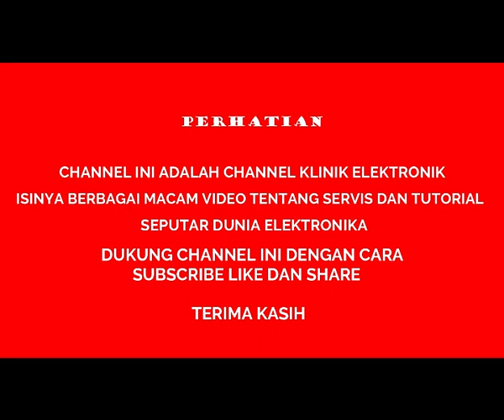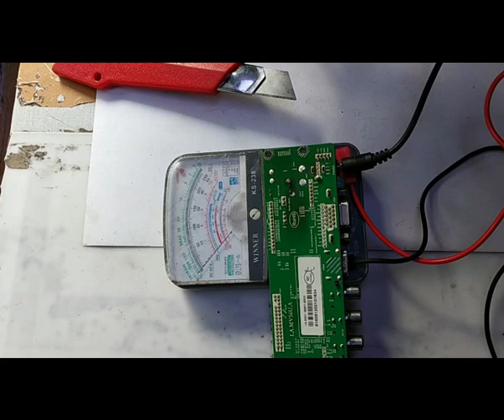tv led mati|| TERNYATA CUMA JEKNYA DOANG KOTOR~TANPA BIAYA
TUTORIAL CARA MEMPERBAIKI TV LED MATI TOTAL DENGAN KERUSAKAN HANYA SEPELE TETAPI TERKADANG ONGKOSNYA SELANGIT,,,KARNA TIDAK SEMUA BENGKEL TV SATU HATI DAN SATU PERASAAN.YUK SIMAK VIDEO INI KITA BELAJAR BERSAMA CARA MEMPERBAIKI TV LED KERUSAKAN MATI TOTAL.